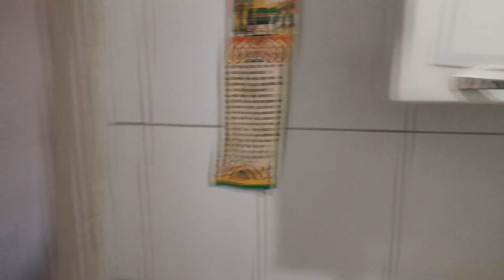meu apartamento família pestana